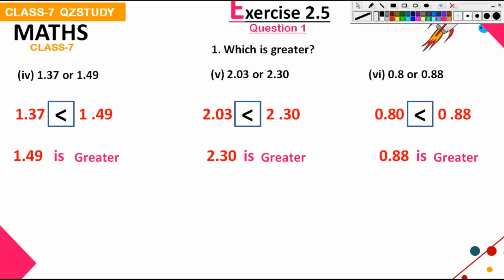Q.1 Ex.2.5 Chapter:2 Fractions And Decimals | Ncert Maths Class 7 | Cbse